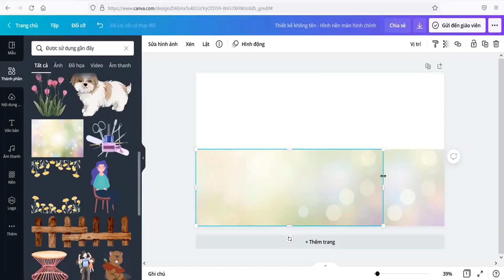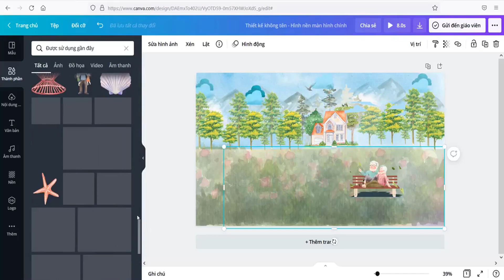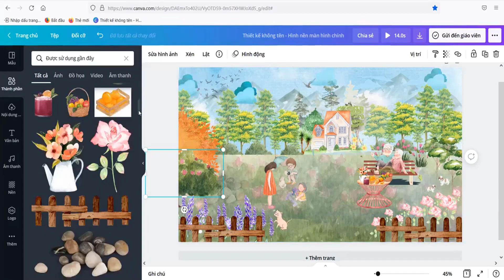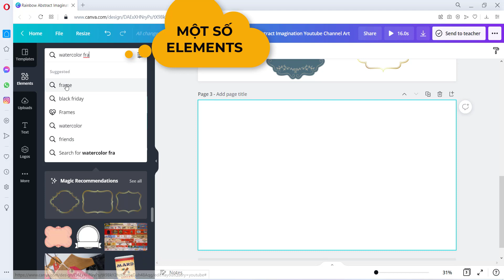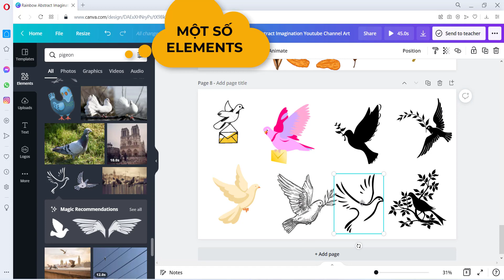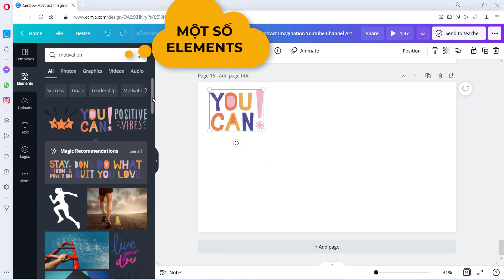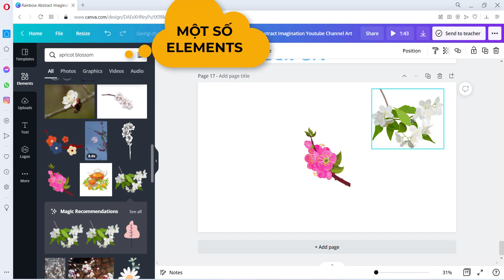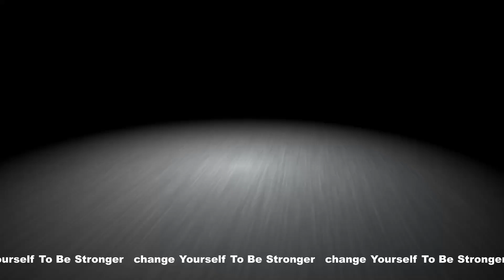Watercolor Painting in Canva | Thu Pham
😊 Hello graphics lovers! 😊
In this Tutorial, Learn How about we play with watercolor art in Canva today? I had seen some beautiful designs on Canva's.
Looking to add unique Canva elements or illustrations to your creations? These hidden Canva elements keywords will make your work stand out and you'll be able to impress your audience, friends, students, YouTube subscribers, etc.
We'll have a look at some of the keywords and top brands/designers that create unique illustrations, design elements, image decorations, and more. I'll also show you how you can find the best Canva elements in the future as new ones appear and how you can use some of them in your designs.
In this video, I’m going to show you how to bring all of those together to come up with a creative photo idea.